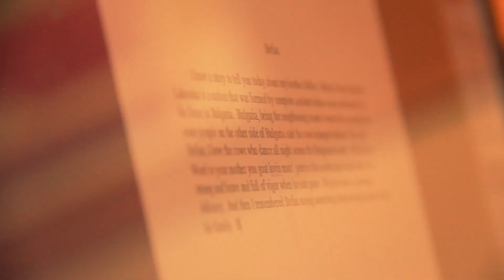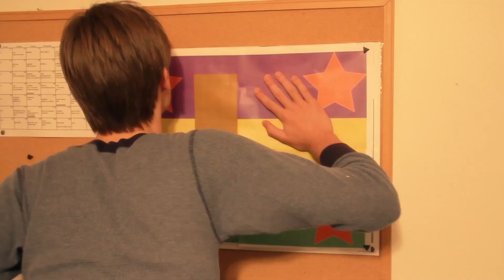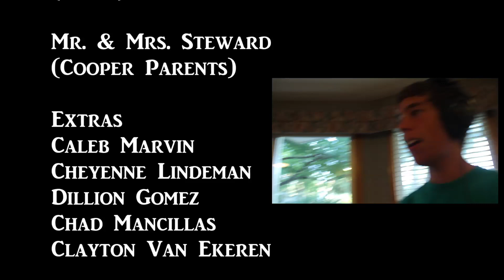Long Time No See